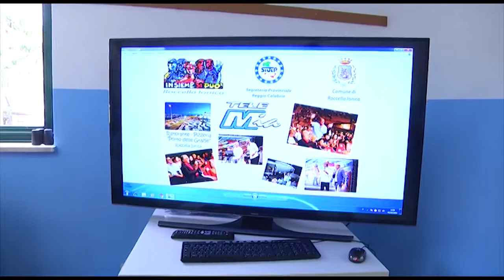UN CONVEGNO PER RICORDARE IL CAPITANO DE GRAZIA | IL VIDEO